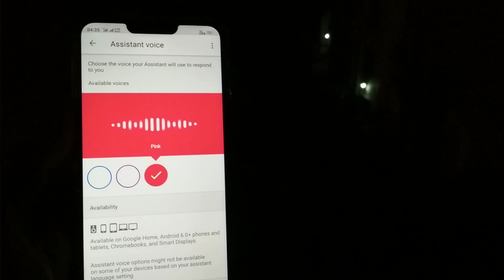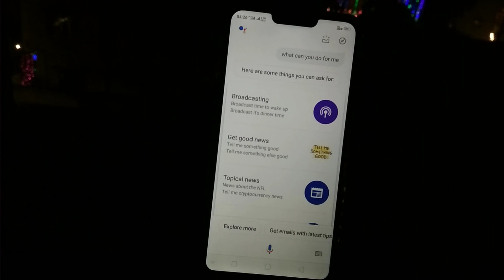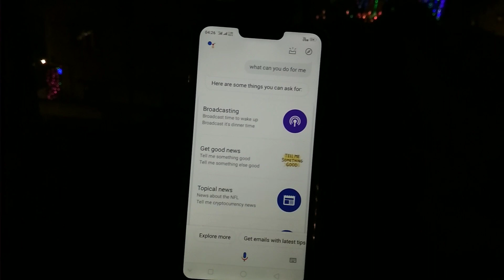Change Google Assistant's Voice!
Here is the video in which i am going to show that how you can change Google Assistant's Voice!